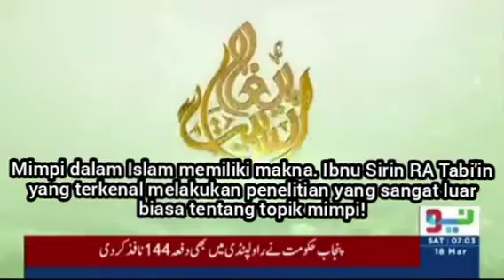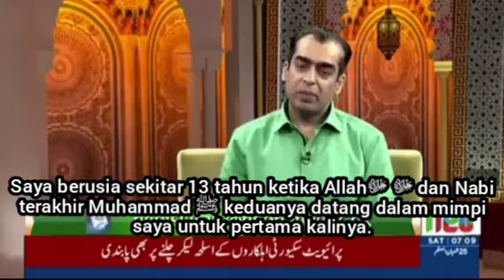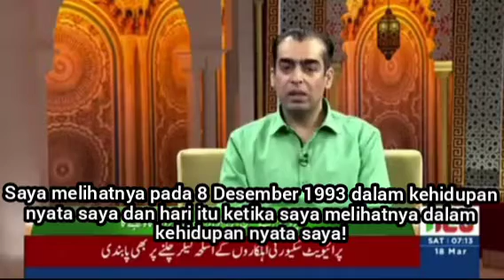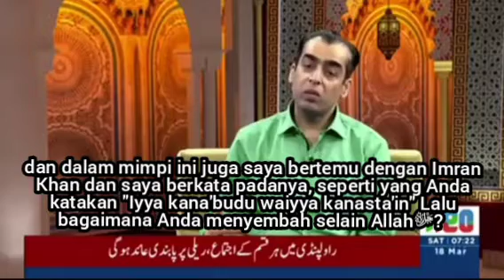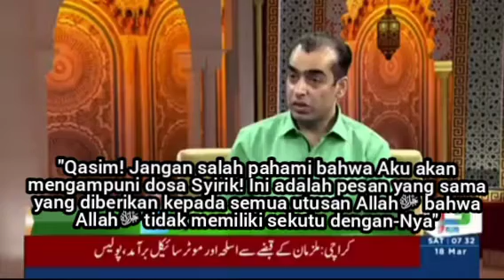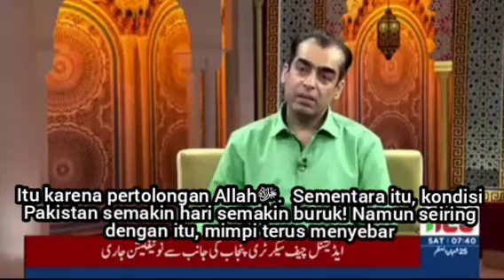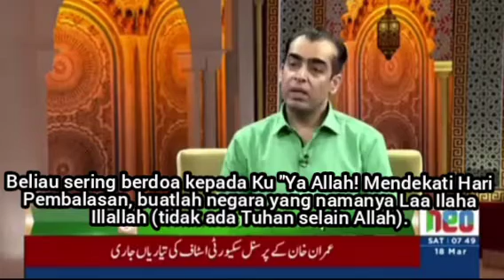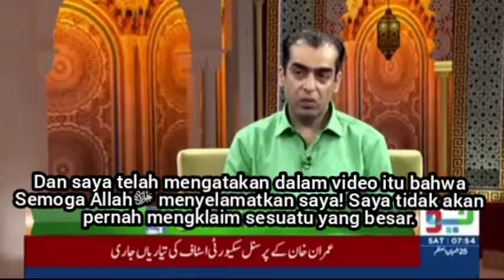Perdana, Wawancara Muhammad Qasim Oleh Dr. Subayyal Ikram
Wawancara perdana oleh Dr. Subayyal Ikram bersama Muhammad Qasim Ibn Abdul Karim di Neo Islamic TV.